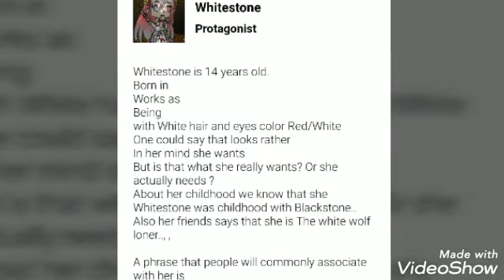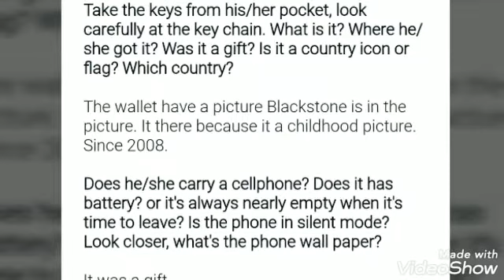Story of Whitestone and Blackstone:v..